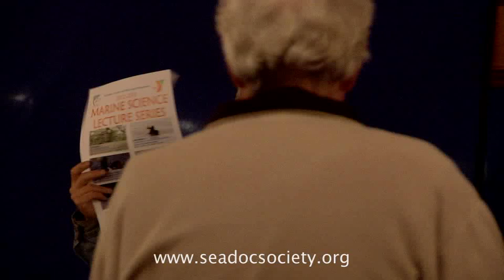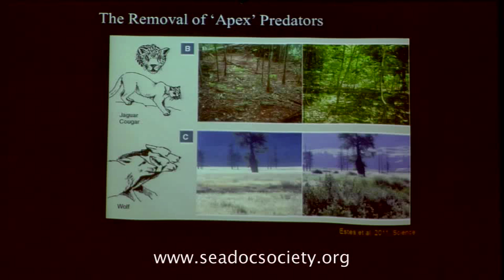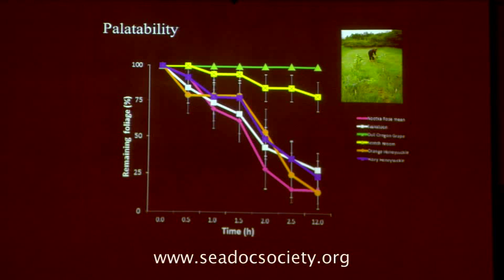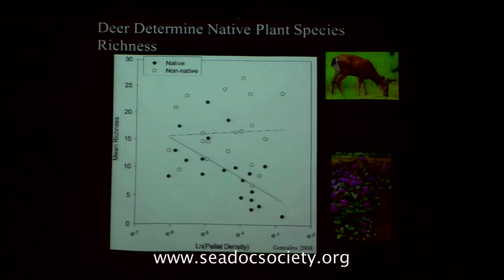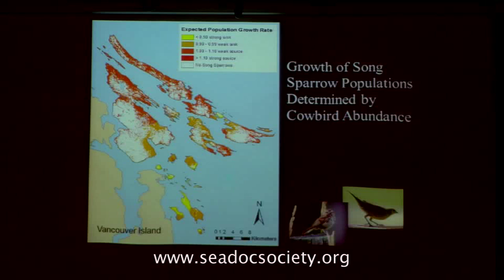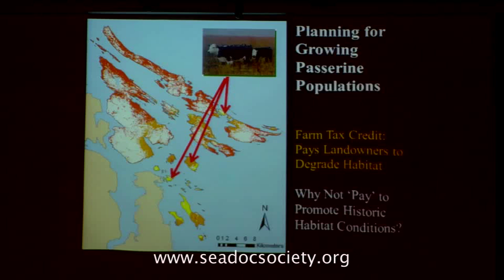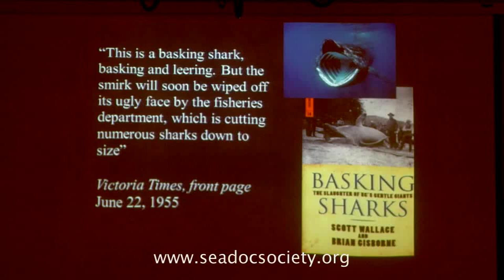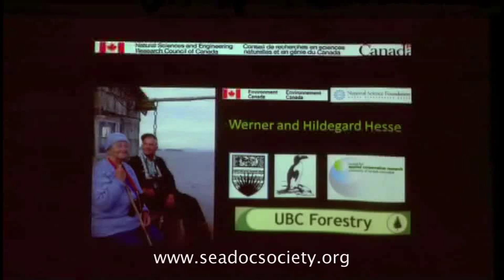SeaDoc Lecture: Indirect Effects of Humans on Native Species & Ecosystems - Peter Arcese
"Indirect Effects of Humans on Native Species and Ecosystems" Lecture by Peter Arcese
Filmed October 9, 2012 on Orcas Island, WA